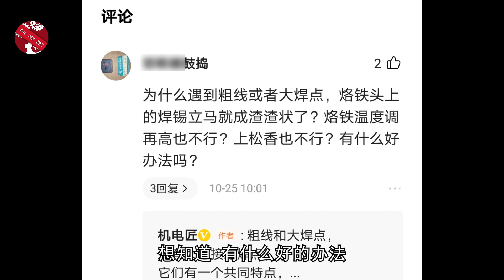这么粗大的焊点，应该怎么去焊接？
用电烙铁锡焊，遇到粗线或者很大的焊点是很难焊接的，需要了解一些原理，才能有助于我们调整焊接方法。